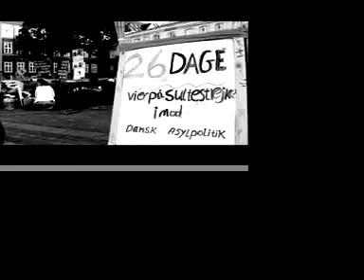Karl Bille "Der Var Engang"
Danish Musicvideo